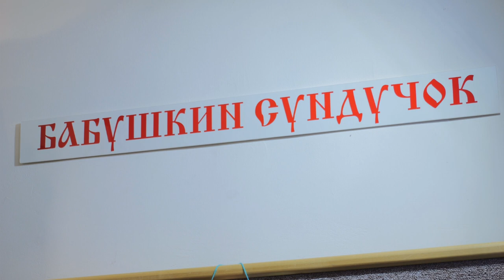Выставка авторских работ семьи Ведяковых «Радость творчества» открылась в Музее народной игрушки